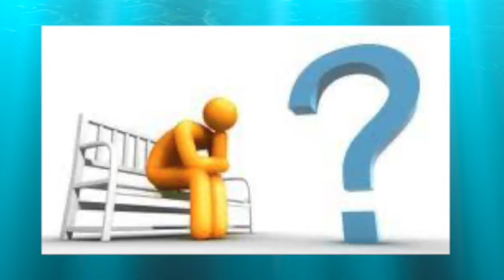ASK ME A QUESTION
Hi friends and fam! I will answer the question in my video💕